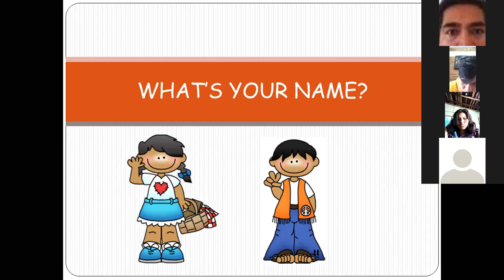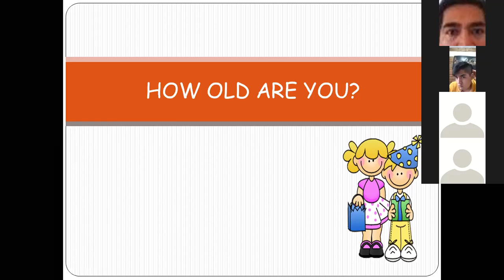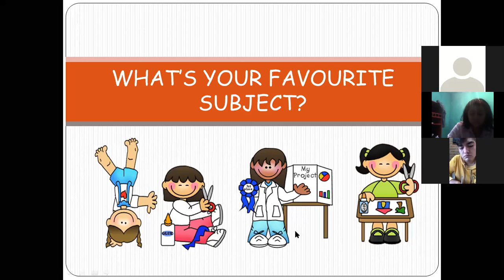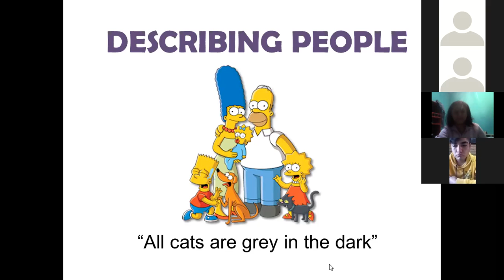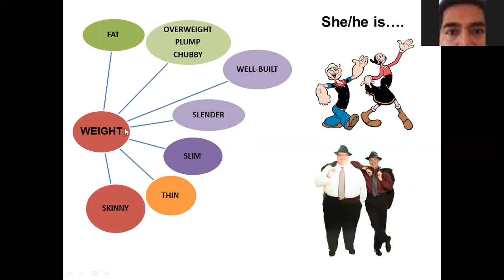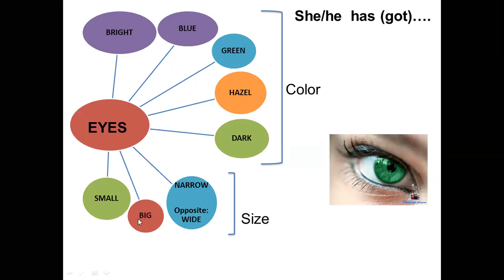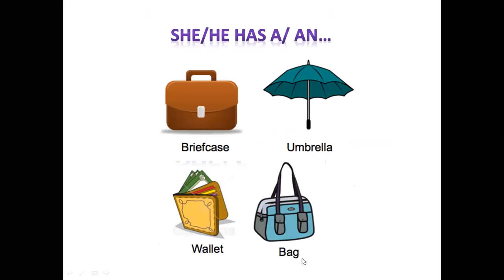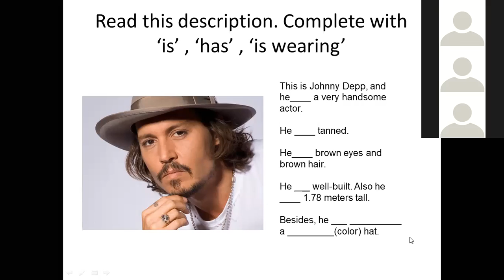LAGE I ESC 1RA PARTE